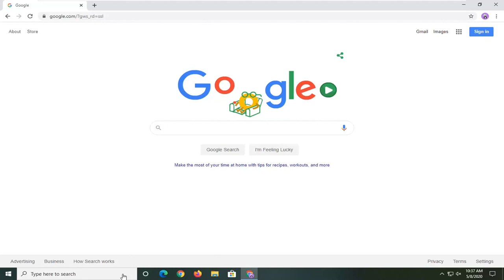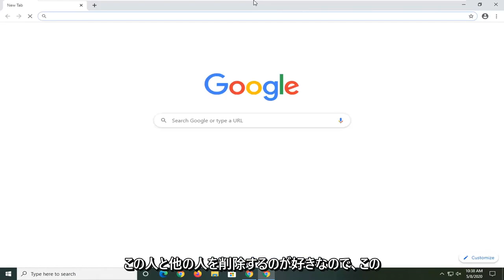[Google Chrome] 右上の人型アイコンのメニューを消す方法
Google Chrome ブラウザでプロフィール アイコンを削除する方法 [チュートリアル]

Google Chrome でユーザー プロファイルにサインインすると、ブラウザ エクスペリエンスの特定の要素をカスタマイズできます。これらの 1 つは、ウィンドウの上隅に表示されるアバターに関係します。

「私の Chrome アイコンの小さな人は何ですか?」それがあなたをここに連れてきた質問ですか?まあ、あなたの Chrome は侵害されていません (そうかもしれません)。安全で、心配する必要はありません。では、タスクバーの Chrome アイコンにゴースト アイコンがあるのはなぜですか?それが、それを削除する簡単な方法とともに、ここで答えるものです.

Google Chrome ブラウザーのユーザー プロフィール アイコンが気に入らない場合は、 Google Chrome でプロフィール アイコンを削除する方法は次のとおりです。

ブラウザーに関して言えば、Chrome や、Edge Chromium などの他の Chromium ベースのブラウザーは、市場シェア、さまざまな Web テクノロジとの互換性、および機能の点で王様です。 Chrome と Edge Chromium の最も便利な機能の 1 つは、さまざまなユーザー プロファイルを作成できることです。各ユーザー プロファイルは他のプロファイルとは独立して実行されるため、閲覧データや拡張機能を他のユーザーと共有する必要はありません。 Google または Microsoft アカウントにサインインして、デバイス間でブラウザー データを同期することもできます。

Chrome で新しいユーザー プロファイルを作成すると、ブラウザはアドレス バーの横、メニュー アイコンの直前にプロファイル アイコンを追加します。これにより、ユーザー プロファイルを簡単に識別し、必要に応じて別のプロファイルに切り替えることができます。通常、ユーザー プロフィール アイコンは、サインインしている場合は Google アカウントから直接インポートされます。サインインしていない場合は、カタログからランダムな画像が選択されます。

ただし、使用されているアバター プロフィール写真が気に入らない場合、または単に他のオプションを確認したい場合は、以下のチュートリアルで Google Chrome プロフィール写真を変更する方法を説明します。